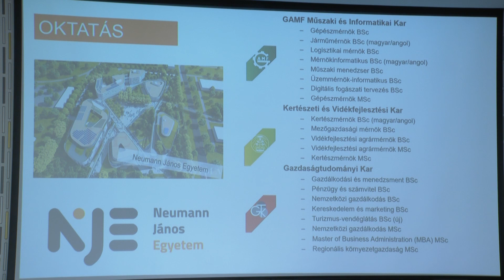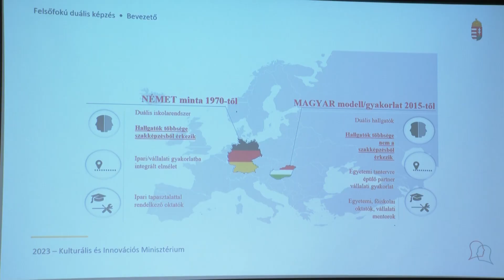Duális képzési konferencia az Iparkamarában